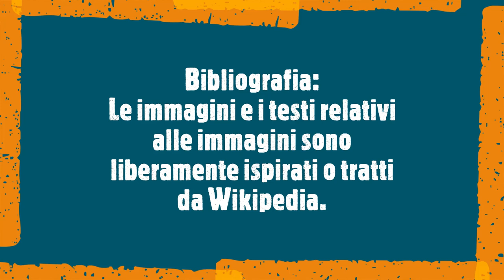Happy Birthday to You made in Vivaldi